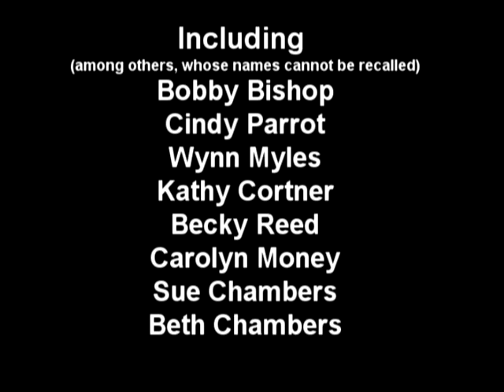Sues Tenth Birthday 1968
Another dress up party, with a different cast of characters,